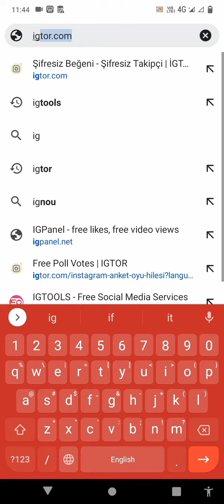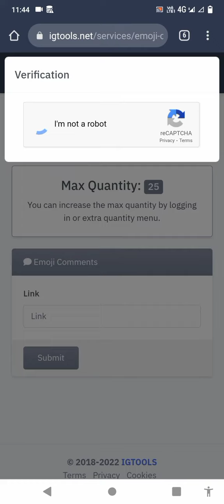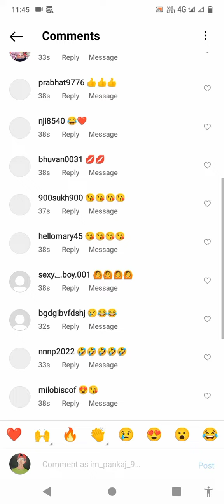Instagram par comment kaise badhaye 2022 how to get coment Instagram for free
How To Get Unlimited Free Comment On Instagram | Instagram Comments | Increase Instagram Comments on Hlow dosto, Aaj ki is video mein aapko bataya Gaya hai Ki Instagram mein comment Kaise badhaen, Instagram photos mein comment Kaise badhaen, how to increase Instagram comments, how to get 10k comments on Instagram, how to increase 1K Instagram comment ki a video kaisi lagi jarur batana, ** Follow me On Insta -** For any business Inquirie - ** App Please like comment share and subscribe my channel UK connections Instagram Par Comments Kaise Badhaye Instagram Par Comments Kaise Badhaye Instagram Par Comments Kaise Badhaye Instagram Par Comments Kaise Badhaye Instagram Par Comments Kaise Badhaye Instagram Par Comments Kaise Badhaye Instagram Par Comments Kaise Badhaye InstagramComments RealComments Custom Copyright Disclaimer undersection 107 of the copyright act 1976 allowance is made for "fair use" for purposes such as criticism, comment, news, reporting, teaching, scholarship and research. fair use is a permitted by copyright statue that might otherwise be infringing, non-profit educational or personal use tips the balance in favour of fair use.